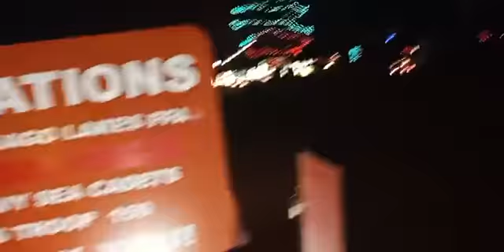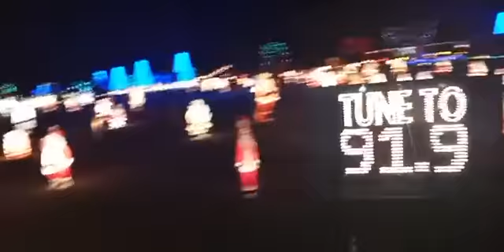2021-11-28 Mark Koran's HUGE Christmas display - open to the public today until Jan 9, 2022 (2 of 5)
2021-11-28 Mark Koran's HUGE Christmas display - open to the public today until Jan 9, 2022 part 2 of 5     Located: 35855 Lincoln trail north branch MN